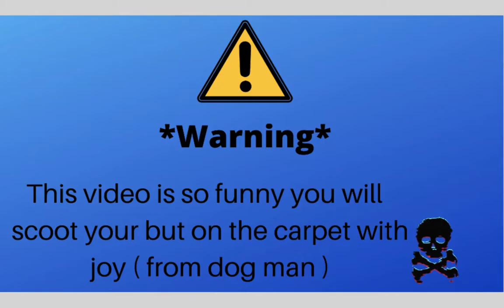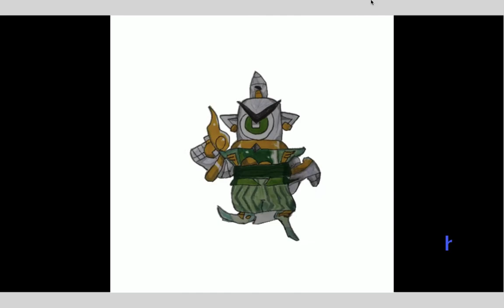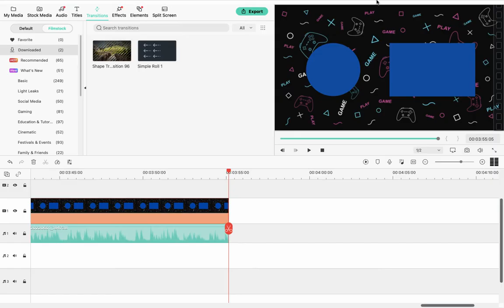Brawl Stars Art's super funny animation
Hey guys I am regretful that this video took so long to ( i was also lazy ) plus I also had school and I had to travel but more videos coming soon!

By the way I was inspired to make this video as one of my friends makes the most awesome animations on his channel Solus Animations (link to his channel ) and I found them really cool so these are some of my animations inspired by him .